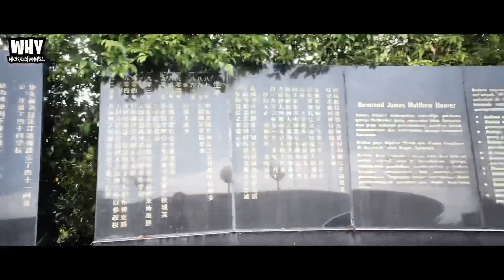SIBU town cinematic (2021)